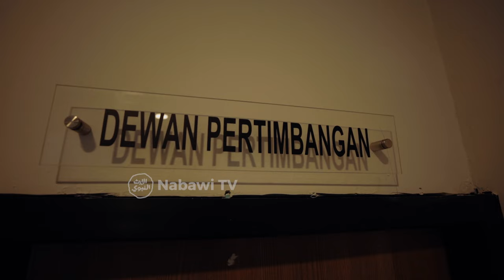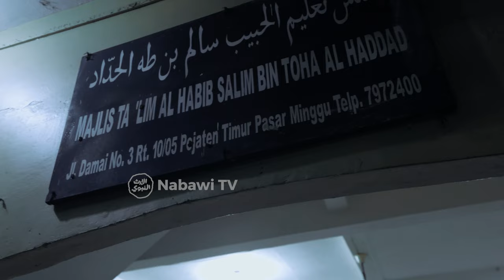NEWS Kunjungan Ketua Umum Rabithah Alawiyah ke MUI, KH. Syukron Makmun & DPC RA JakSel | Nabawi TV